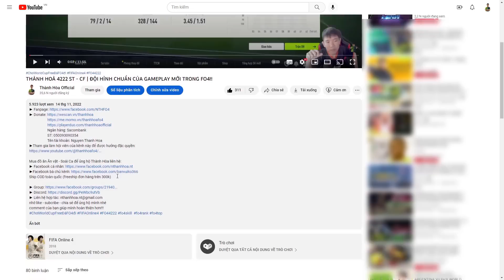THÀNH HOÀ HACK NÃO - ĐỌC BÀI ĐỐI THỦ NHƯ MỘT QUYỂN SÁCH Ở TRẬN TOP 1 RANK FO4!!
Ngân hàng: Sacombank
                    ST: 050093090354